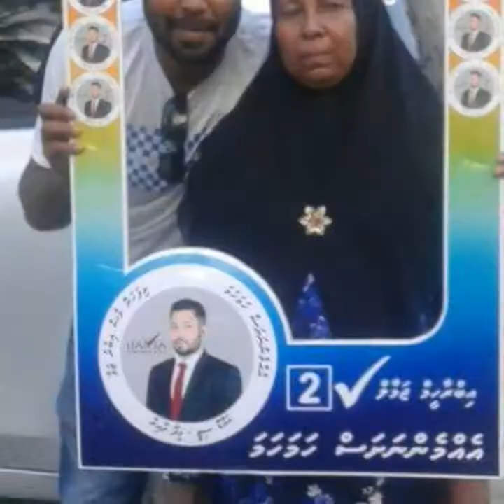Ibrahim Jamal meedhoo dhaairaa 2017